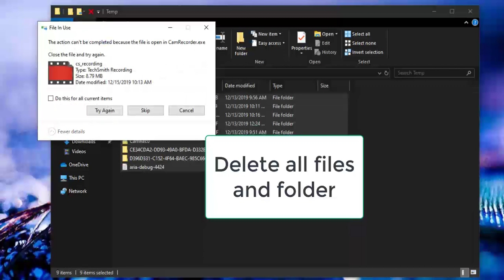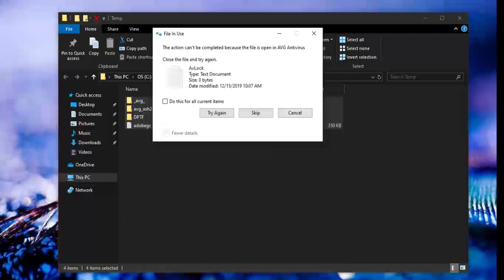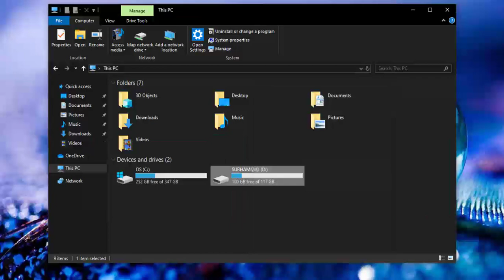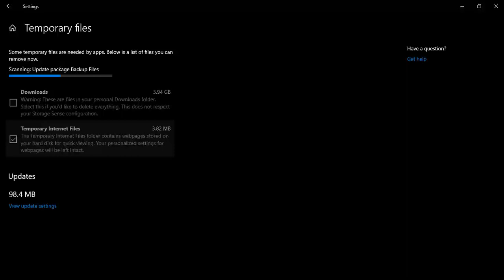How to delete cache file and folder in window 10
When your system is hang and your hard disk storage is full with cache file and folder then plz used these trick and trip to remove cache file without download any software.
non copy right music(VLOG).